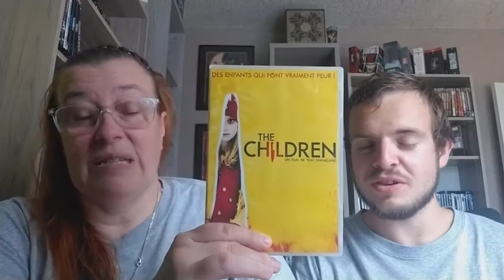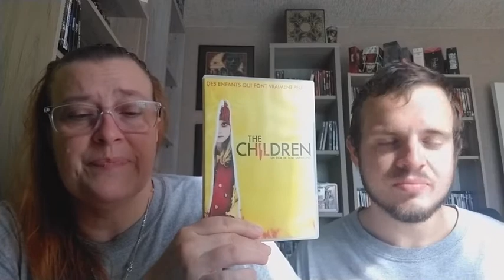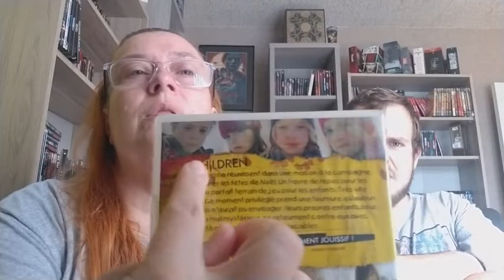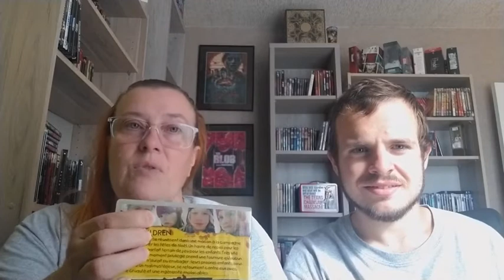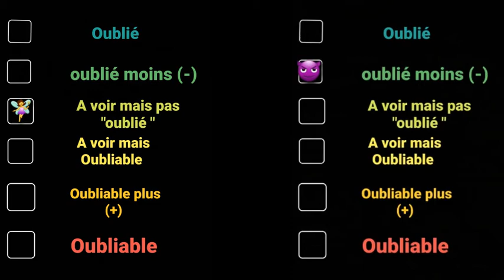Les Oubliés : The Children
Salut à tous amis de l'angoisse !!!
Aujourd'hui, mercredi, jour des enfants !!
Enfin ... ceux-là sont un peu corsés !!! Venez nous allons vous les présenter.

Allez tchussss, crevez tous !!
Mouhahaha !